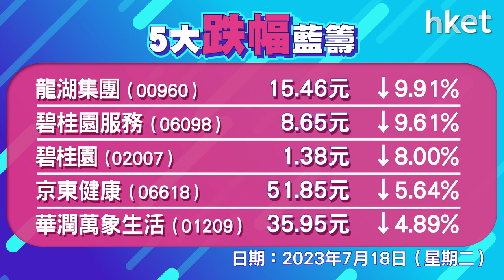恒指收報19015點，跌398點 成交950.5億元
恒指低開89點，其後跌幅擴大，曾跌最多433點，低見18979點。恒指跌398點，險守19000關，收報19015點，成交950.5億元，科指跌2.4%，報4129點。科技股累市，騰訊（00700）、京東（09618）跌逾4%，阿里巴巴（09988）跌逾3%，美團（03690）跌逾2%。內房下挫，龍湖（00960）跌近一成，碧桂園（02007）跌8%，蔚小理逆市升。